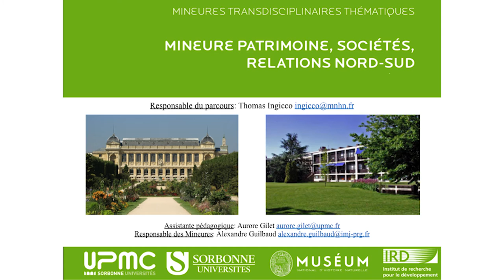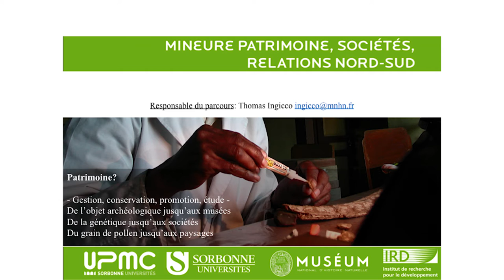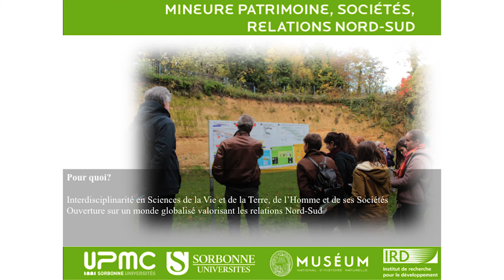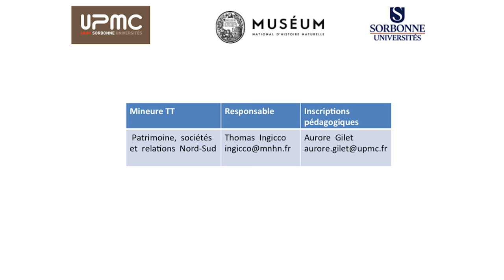06 — La mineure « Patrimoine, Sociétés et Relations Nord Sud »